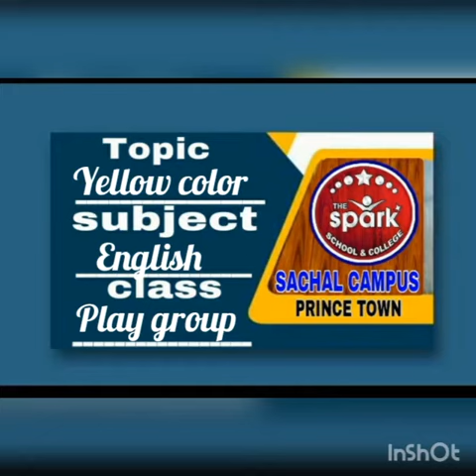topic :yellow color subject : English class : play group